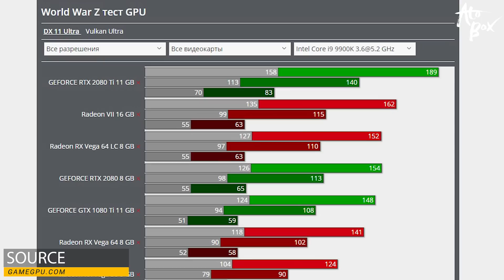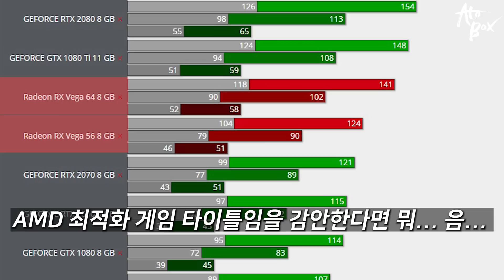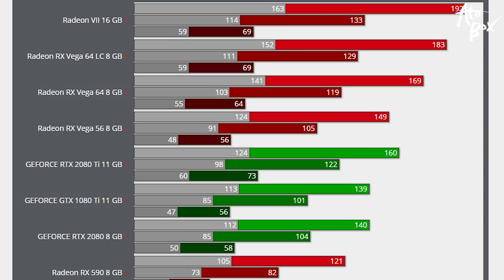Vulkan API 로 그래픽 카드 서열 뒤짚어진 World War Z / 아무리 최적화라고해도 이건 너무한거 아니냐고?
얼마전 출시한 world war z 게임의 경우 AMD 의 갓적화를 보여주고 있습니다. 그래픽카드 서열을 뒤집어버린 상황 정리해서 전달해드립니다.

gamegpu 테스트 관련 자료 링크 입니다. 좀더 자세한 테스트 결과를 보고싶으시다면 참고하세요

- 편집 : 아토

CPU : i9-9900k
M/B : Aorus z390 Xtreme
RAM : Gskill Trident Royal 32GB
VGA : Msi RTX 2080
C/B : AverMedia 4K live
SSD : SS 960 Evo Nvme M.2 SSD 2TB
P/S : Seasonic 1300W

- 2nd PC (작업 및 작업용)
CPU : i9-7900X
M/B : Asus x299
RAM : Gskill Trident 64GB
VGA : Emtek GTX 1660Ti
SSD : SS 970 PRO Nvme M.2 SSD 1TB
P/S : Seasonic 1000W

- 3rd Test PC (게임컴 및 테스트)
CPU : i7-8700K
M/B : Aorus z390 Master
RAM : Gskill Trident RGB 32GB
VGA : RTX or GTX etc...
SSD : SS 840 2TB
P/S : Superflower 850W

- 촬영장비
- Galaxy S8+